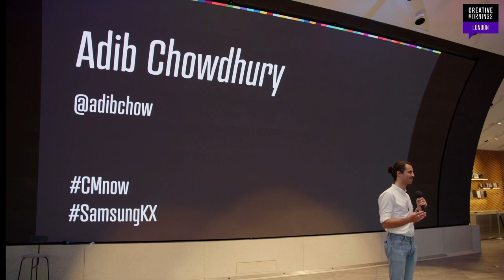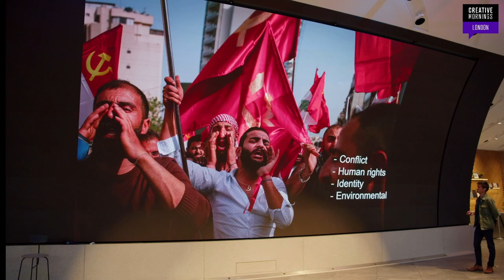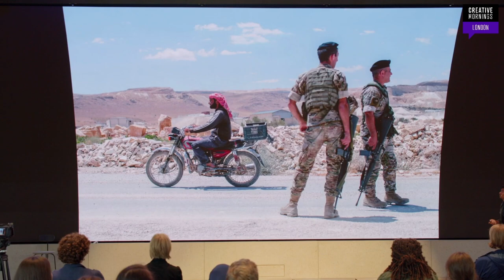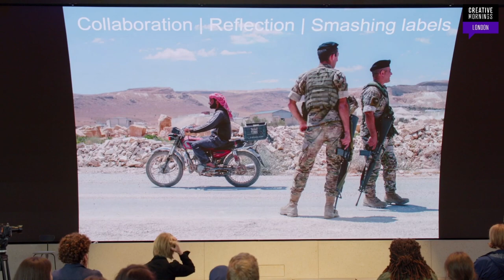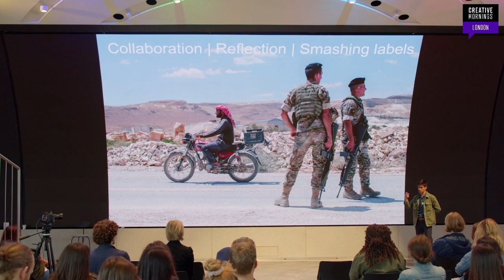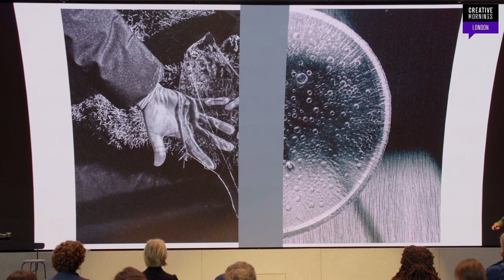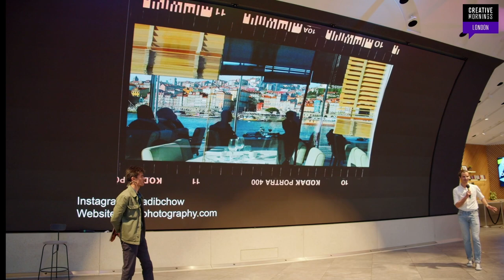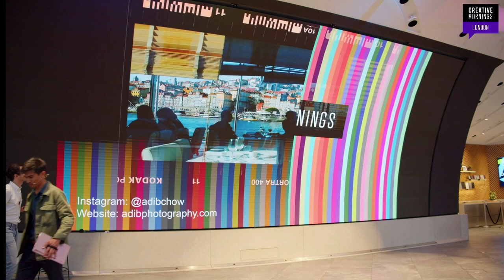Adib Chowdhury: Photographing our world now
Adib Chowdhury on his ethos as a photographer capturing our current affairs

Adib Chowdhury at the London chapter of CreativeMornings on May 20, 2022.